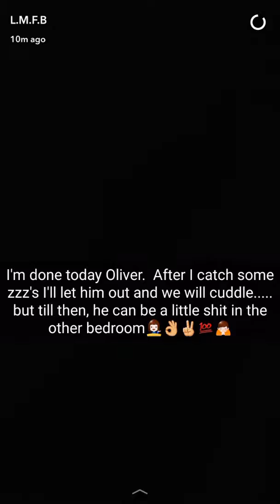Oliver the cat on snapchat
Oliver being a little shit